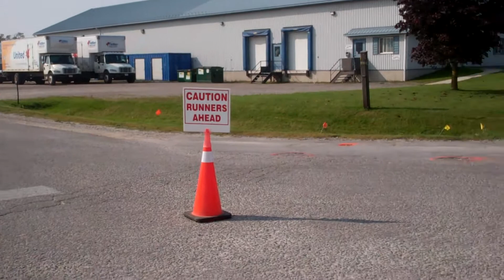Macleans Ales 5km Beer Run- Race Review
Race reporter Caitlin lucks out with a race that includes her two favourite things: beer and running! See what is unique about this race and why you need to register for this exclusive event in Hanover.